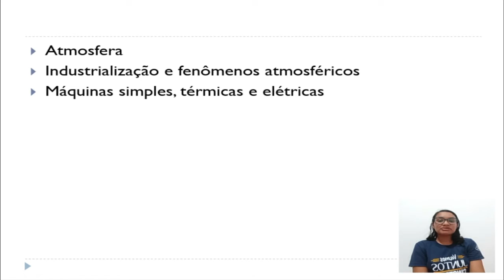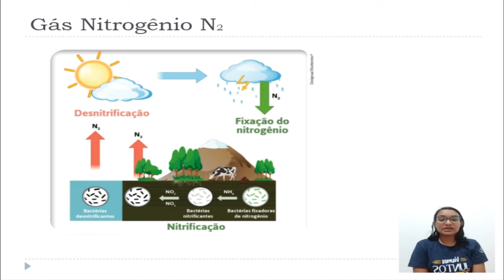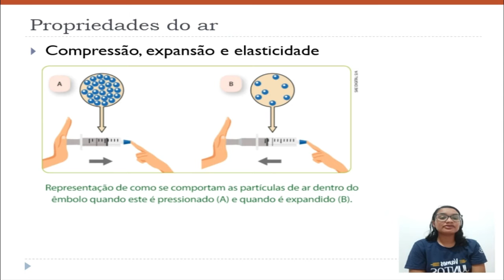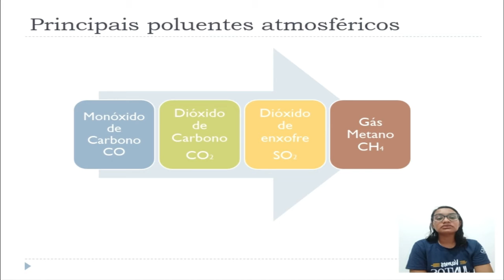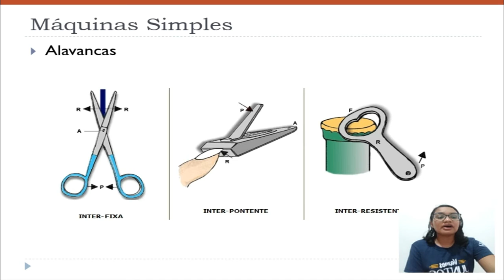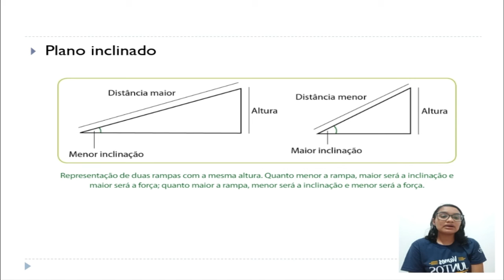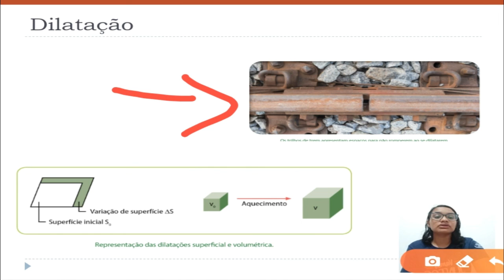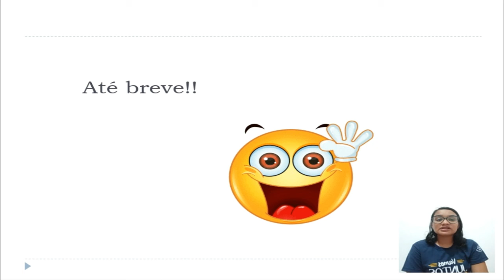Dia 06 7° ano Ciências